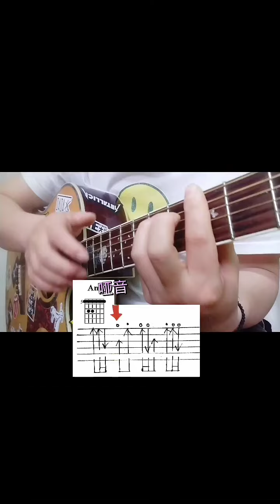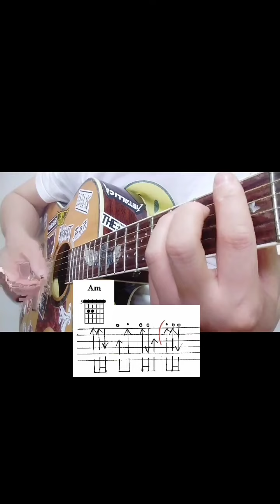姑娘吉他弹唱 吉他扫弦教学 guitar solo music